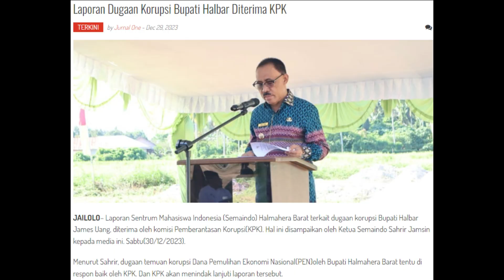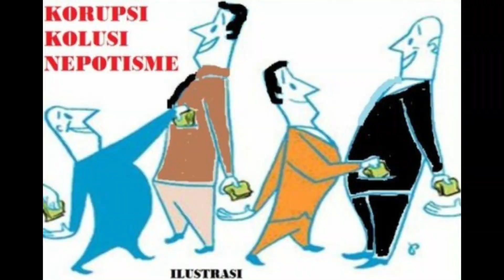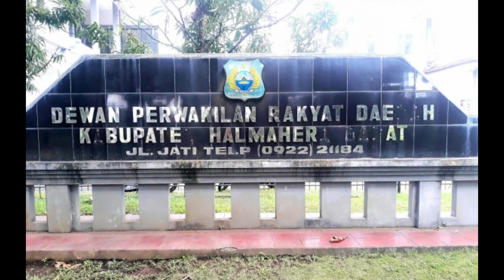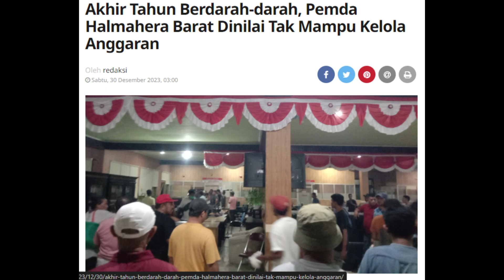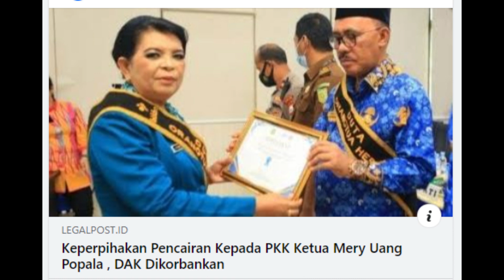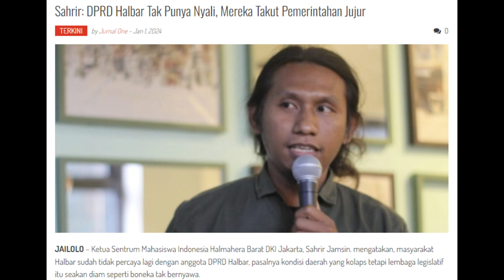HALBAR JATUH ? || Menunggu RESPONS DPRD Halmahera Barat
kita lanjut lagi video kemarin.
kali ini torang masih berbagi informasi seputaran Halmahera Barat. video ini bersumber materinya dari media online dan beberapa sumber lainnya, yang dikemas dalam bentuk video.

semoga Halmahera Barat di akhir kepemimpinan pemerintahan JUJUR bisa berjalan dengan baik. aamiin.